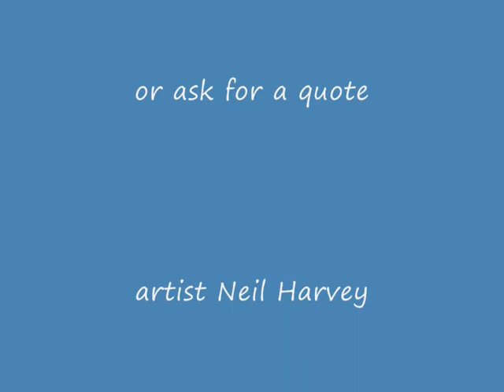Concrete worknow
i love painting and making movies in my spare time alot of my construction can also call art work i have a concrete surf board table out the from front of surf world.You check out my web now writing song and playing music in ryrie st Geelong